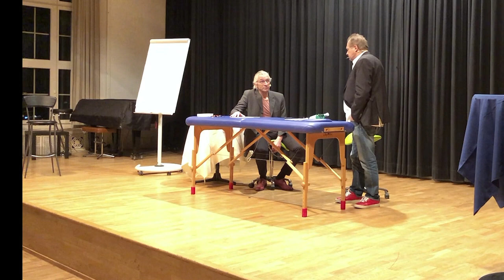Turbo im Kopf, Vortrag Volkshaus Zurich (HD Qualität)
TURBO-IM-KOPF
CHRISTIAN FRAUTSCHI
Vortrag von Christian Frautschi vom 29. November 2018
im Volkshaus Zürich

Stress, Müdigkeit, Antriebslosigkeit – was steckt dahinter?

INEU von Christian Frautschi: Ratgeber „Schlaflos, depressiv, Burnout – wie weiter?

Schlaflosigkeit, Rastlosigkeit, Erschöpfung. Das wird schon wieder? Was, wenn mehr dahintersteckt? 24/7 für den Chef und die Kollegen erreichbar sein. Das Privatleben durchgetaktet bis in die letzte Minute. Das kann auf Dauer nicht gut gehen! Das ist nicht zu schaffen! Das Problem: Wir nehmen uns in unserer schnelllebigen Welt nicht einmal mehr die Zeit dafür, auf die Warnsignale von Körper und Seele zu achten. Wann sprechen wir von Erschöpfung. Wann von einer Depression oder einem Burnout? Antworten darauf gebe ich dir in meinem neuen Ratgeber „Schlaflos, depressiv, Burnout – wie weiter?“ – inklusive praxiserprobter Tipps, mit denen du selbst aktiv gegensteuern kannst.

- Wie entstehen Schlaflosigkeit, Rastlosigkeit, Erschöpfungsdepressionen und Burnout?

- Was geschieht dabei in unserem Körper? Infos zu Stress, Melatonin und den Auswirkungen auf unser Nervensystem

- Heraus aus der Krise: Was muss ich an meinem Leben ändern, wo kann ich ansetzen?

- Auszeiten, Kreativität, Bewegung und Meditation: Wie kann ich entspannen und welche Ressourcen helfen mir aus der Depression?

- Lösungsorientierte Ansätze und hilfreiches Wissen für Betroffene, Angehörige und Therapeuten - sachlich, verständlich und auf den Punkt gebracht

- Bonus zum Buch: der komplette Ratgeber „Schlaflos, depressiv, Burnout – wie weiter?“ als Hörbuch zum kostenlosen Download

(Bitte dafür diesen Absatz löschen:

Sei es im privaten oder beruflichen Alltag, als Hausfrau oder als ManagerIn im Haifischbecken Business. Du kannst den Turbo nicht mehr aktivieren für den Alltag, oder ihn nicht mehr bremsen wenn Du zur Ruhe kommen möchtest. Pausenlos diesem enormen Zeit- und Leistungsdruck ausgesetzt sein. Und dabei zunehmend auch die Angst verspüren, all dem nicht mehr gewachsen zu sein. Zu versagen.

Christian Frautschi - Therapeut der Wirbelsäulenseele
Der Mann mit den goldenen Händen.

►INHALT
Christian Frautschi - Der Mann mit den goldenen Händen
🙌 Grundlagen der Wirbelsäulentherapie
Grundlagen meiner Arbeit mit der Seele und der Wirbelsäule erklärt
 🙌 Die Wirbelsäulenwoche
Kommentare zur Woche aus meiner Sicht. Erkenntnisse die ich unter der Woche gemacht habe
 🙌 Das Leben gelebt
Interessante Videos aus meinem Leben

2 x pro Woche gibts einen Beitrag von mir

►BUECHER
 NEU: 🙌 Tausche Mann gegen Frau - Nadja Reutemann
Eine Ehefrau und Mutter erlebt nach ihrem Coming-out Schwieriges, aber auch Schönes – ein unspektakuläres und doch spektakuläres, tiefgründiges, humorvolles und süffig zu lesendes Buch!

 🙌 7 Tage im Hippie-Bus
Dieses Buch beschreibt in einem sehr spannenden und packenden Dialog die Arbeit von Christian Frautschi als Therapeut und Heiler.

 🙌 Die Wirbelsäulen-Seele
Das Buch beschreibt unter anderem den erstaunlichen Weg des ehemaligen Managers und erfolgreichen Unternehmers Christian Frautschi zum Heiler.

🙌 7 Tage mit goldenen Händen und roten Schuhen
«Heilen ist wie Kaffee trinken»
An einem regnerischen Sommertag entdeckte ich im Hafen von Rapperswil-Jona, am Zürichsee, ein Boot. An Bord traf ich einen der spannendsten Menschen, denen ich je begegnet bin, den Wirbelsäulen-Seelen-Flüsterer und Bestsellerautor Christian Frautschi.

🙌 Zappel ist gestorbt
«Wir sind nicht therapierbar, aber dürfen gefördert werden.»
Die heutige Gesellschaft sowie unser Schulsystem lassen sensitiven Kindern, Jugendlichen und Erwachsenen kei-nen Platz mehr für Entfaltung. Sie werden in ein Schema gedrängt mit dem Stempel  Zappelphilipp, ADS, hyperaktiv, Legastheniker, Indigo oder was auch immer und sollen in unserer Gesellschaft mit Therapien und Medikamenten an unser System angepasst werden. Dieses Buch beschreibt die sensitiven Kinder und Erwachsenen und ihre Situation in unserer Gesellschaft aus der Sicht eines Betroffenen. Es soll den Kindern selbst, den Eltern und den Pädagogen als informatives Instrument dienen.